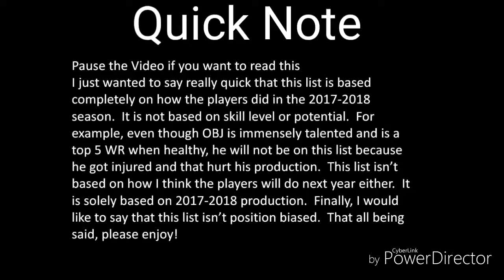Top 100 NFL players of the 2017-2018 season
Every NFL season has players who do great and who don't.  It includes breakout surprises, consistent success, and disappointing slumps.  This video breaks down the top 100 NFL players of the 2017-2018 NFL season.